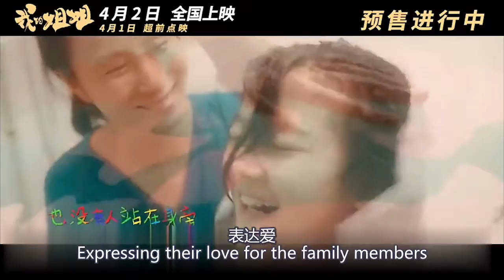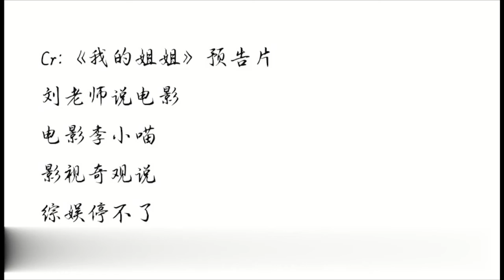SISTER - How are family relationships in China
Except for a few remote poverty-stricken areas where such concepts still exist, Chinese families are not as contentious as many foreigners think. Perhaps both parents and children are not good at expressing their love for the family members, but families are still full of warmth.